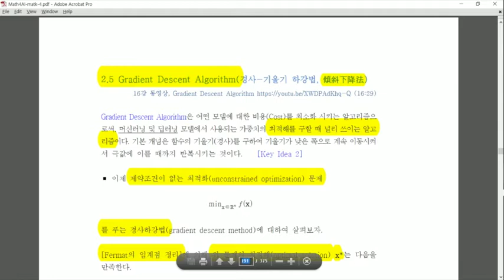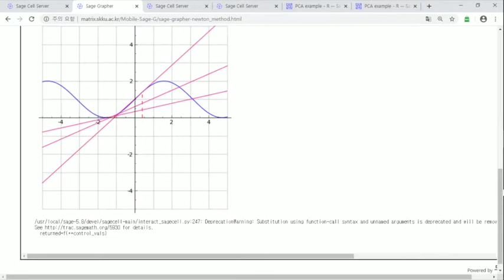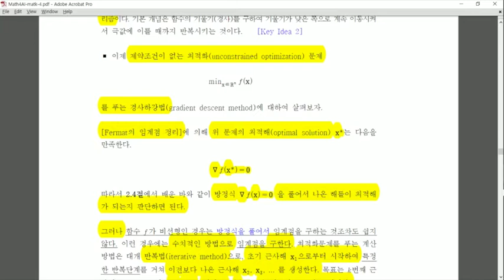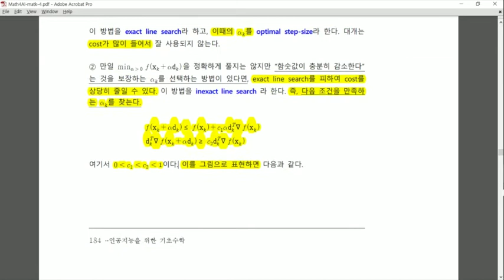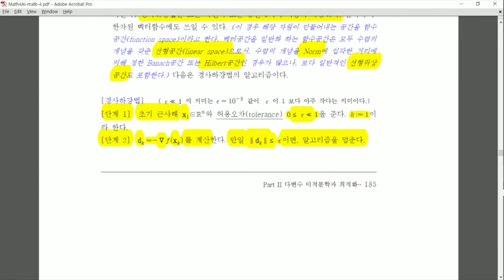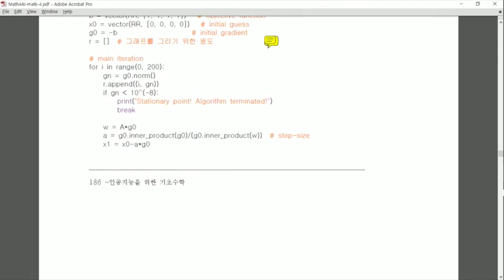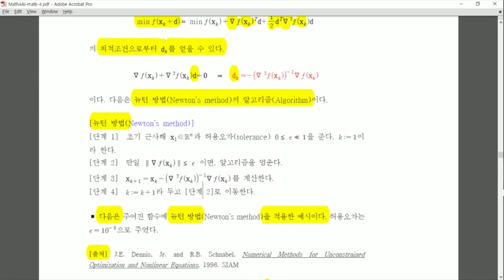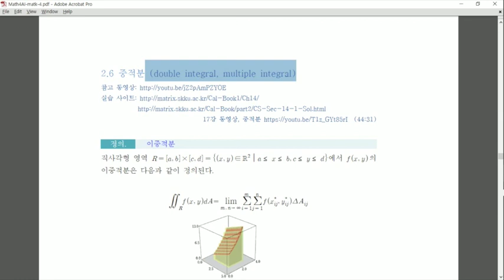[Matrixtopia] 인공지능을 위한 기초수학 16강 (경사하강법) 이상구